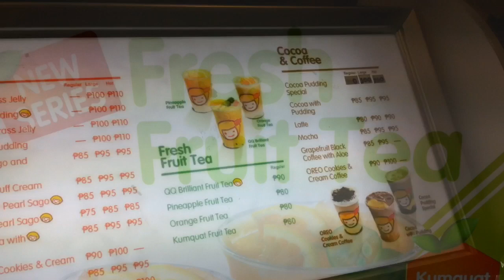Happy Lemon Power Plant Mall Rockwell Manila Philippines by HourPhilippines.com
Happy Lemon Power Plant Mall Rockwell Philippines.  Happy Lemon offers a creative selection of tea, coffee, lemon and cocoa beverages.  Our favorites are Green Tea with Rock Salt and Cheese, QQ Brilliant Fruit Tea, Lemon Yogurt with Aloe.  Started in 2006 in Hong Kong, they now have over 100 branches in China and Asia.